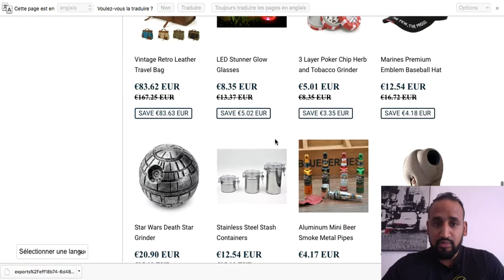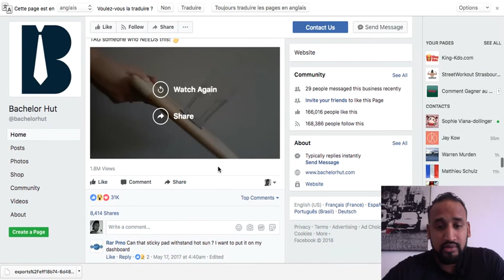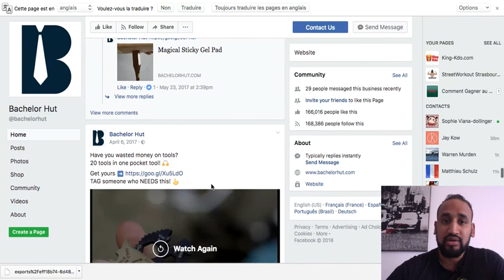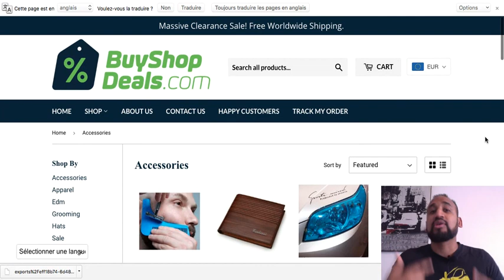Comment Trouver sa Niche ? 3 ème Partie ►Formation Dropshipping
Voici une présentation de la troisième partie COMMENT TROUVER SA NICHE ?

N'hésitez pas à likez, partager et commenter si vous avez trouvez cette vidéo utile ;)

➥Logiciel qui vous permet de trouver rapidement des influenceurs

Découvrez la méthode ultime et efficace pour avoir plus de j'aime sur facebook. Pour en savoir plus SUR CE LOGICIEL cliquez